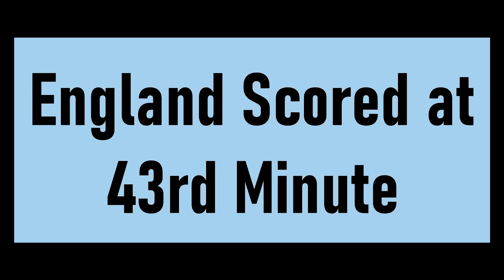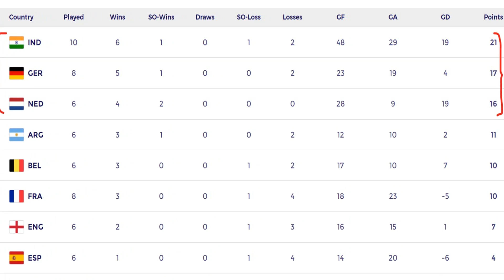India Beat England in 2nd Match After 1st Match | India vs England Hockey | FIH Pro League 2022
After Beating England in 1st match of Fih Pro League, India again beat England in 2nd Match. In both the Matches Harmanpreet Singh was given Player of the Match. India's Next schedule is on 14th & 15th April where they will play with Germany